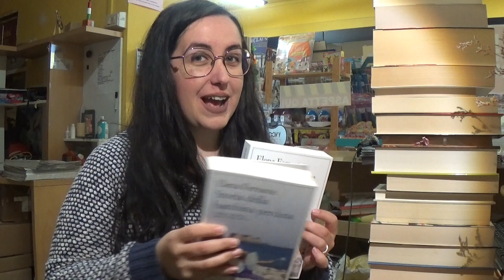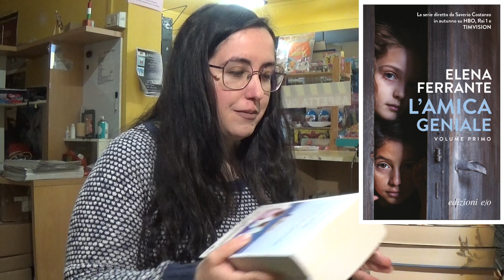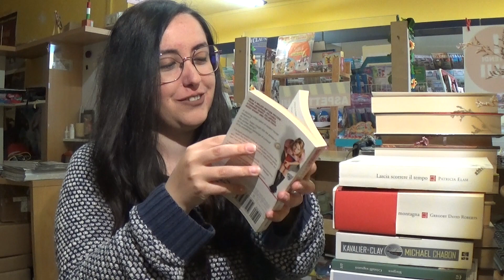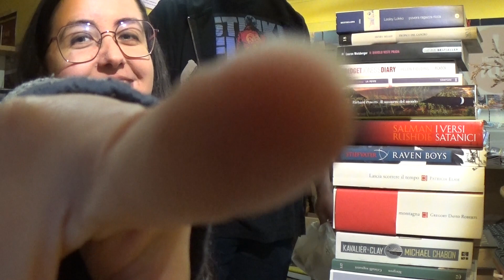Book haul per la primavera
Se ti va di vedere i dietro le quinte della mia vita

Se ti va di leggere quello che ho scritto in italiano:
1) Biancaneve Dopo la Bufera
2) I Mostri delle Ragazze Riot

Se ti va di leggere quello che sto scrivendo in inglese